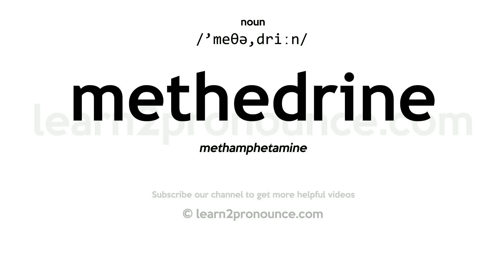Pronunciation of Methedrine | Definition of Methedrine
Methedrine pronunciation | How to pronounce Methedrine in English?
/`meθə,driːn/
Meaning of Methedrine | What is Methedrine?
(noun) an amphetamine derivative (trade name Methedrine) used in the form of a crystalline hydrochloride; used as a stimulant to the nervous system and as an appetite suppressant
What is Methedrine | Methedrine meaning and definition?